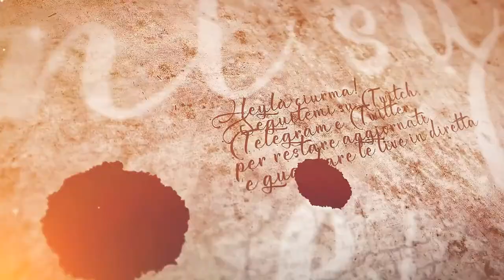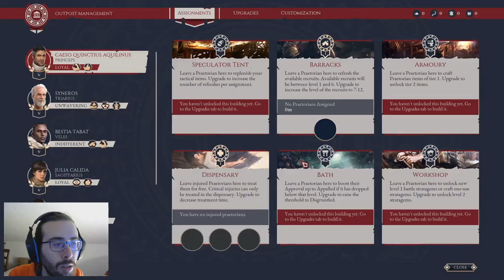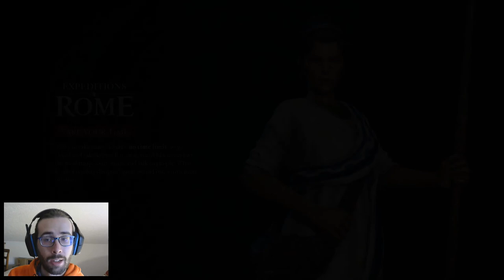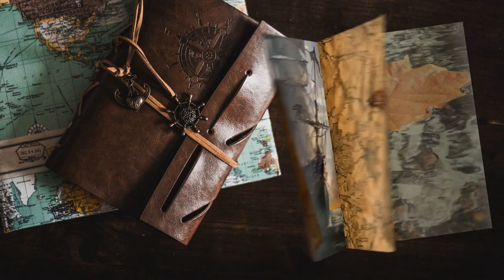Battaglie incomprensibili - #20 Expeditions: Rome gameplay ita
Non sono d'accordo con questa parte di gameplay, ma vi siamo costretti